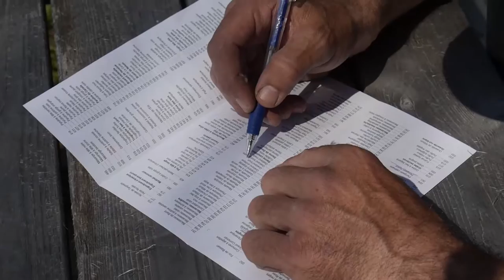Capsule 1 - Chasse et pêche express saison 1